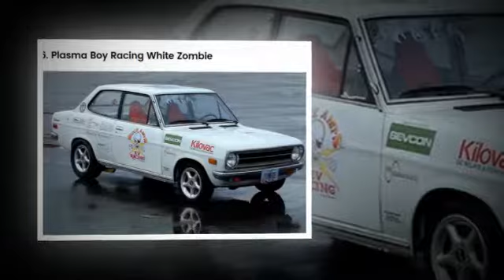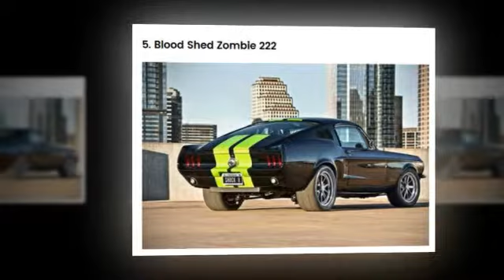Top 10 Fastest Electric Cars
Top 10 Fastest Electric Cars on market
Top 10 Fastest Electric Cars Today
Top 10 Fastest Electric Cars in the World
Top 10 Most Expensive Electric Cars In The World